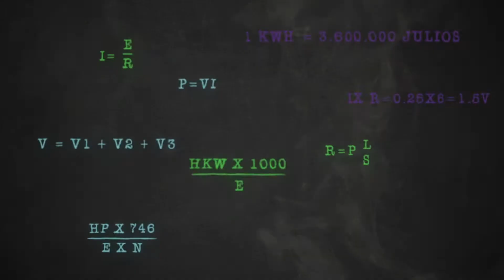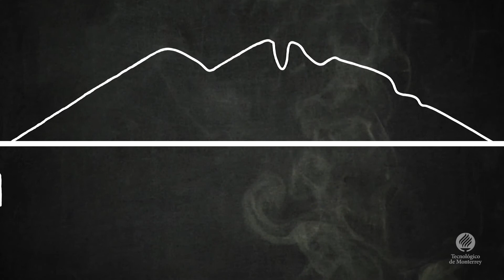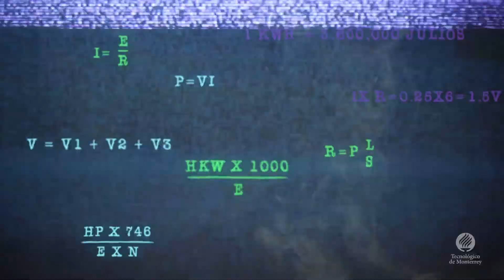Gas natural vehicular: una alternativa para generar menos GEI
En este video el Dr. Yasmany Mancilla explica los beneficios de utilizar el gas natural vehicular como una alternativa de conversión de tecnología que genera menos contaminación al medio ambiente.